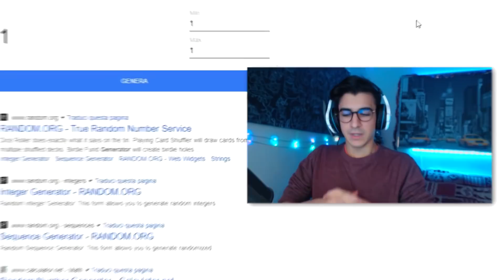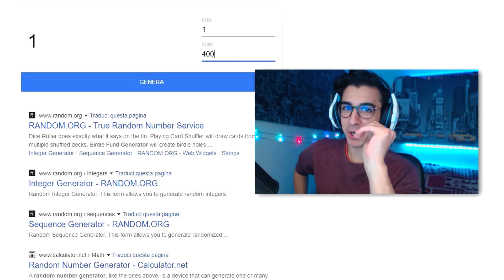RANDOM BATTLE VS. Gravier! - Pokémon Spada e Scudo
Gravier, Allenatore vuole lottare! Accetti la sfida? SI/SI 👊🏻

❗️ Ricevi in regalo €2.50 per Nintendo Switch Online, Netflix, Spotify, e altri, ti basterà registrarti cliccando qui

💰 15% di sconto con il codice POKNEXT se acquisti su Pampling Italia

Scritto, ideato e montato da: Diego Badalucco
Supervisione di: Vincenzo Migliore